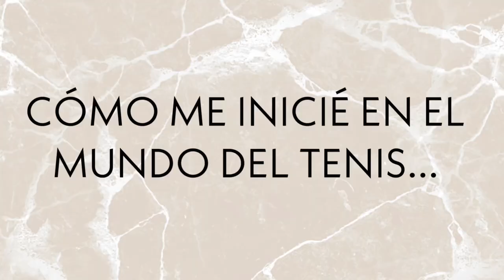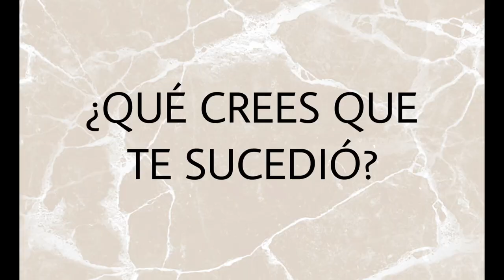EL TENIS HA SIDO Y ES MI VIDA, CONOCE UN POCO A LAURA